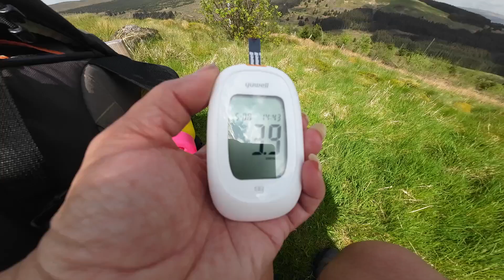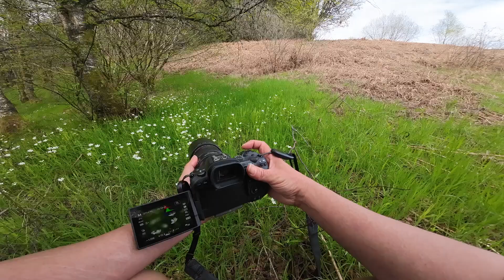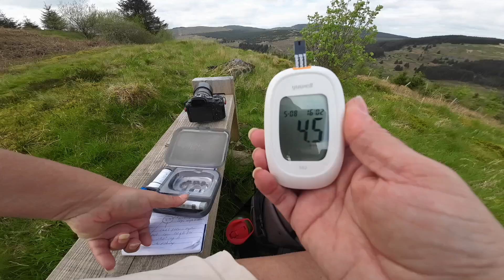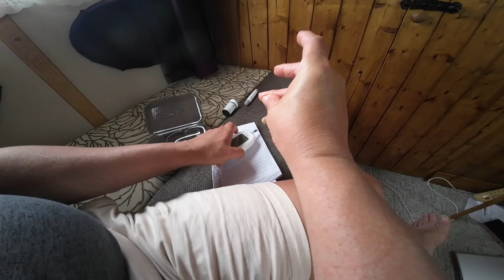Middle gill hike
Daventry 22.20 but mostly 23.30 ish weekdays.